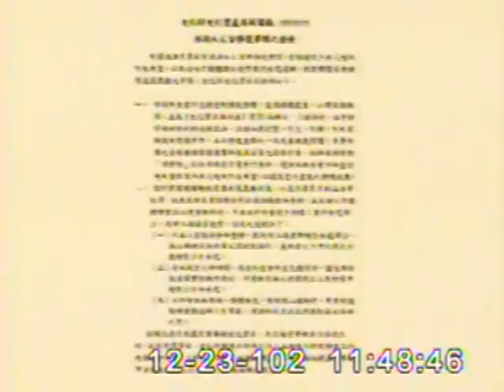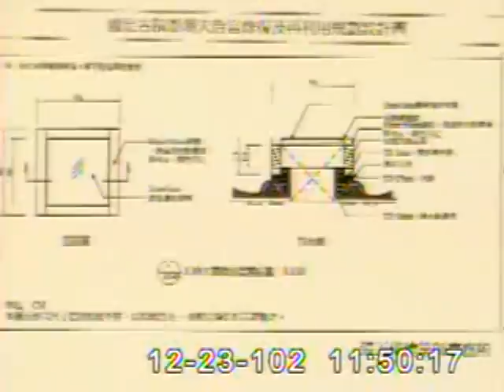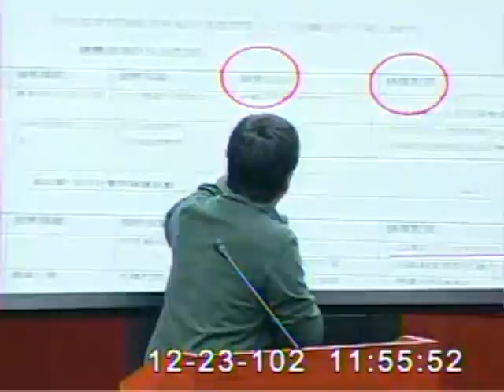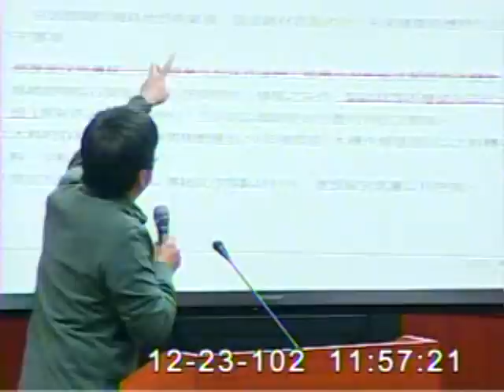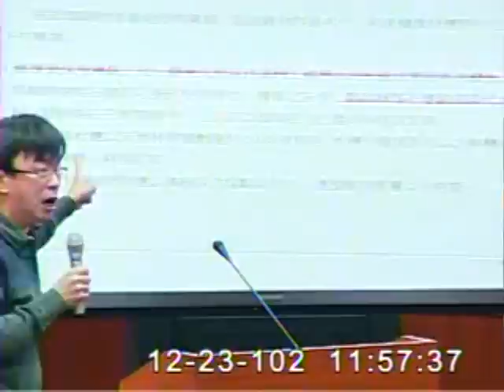【立法院】段宜康質詢古蹟小組「左手審查費、右手來調查」